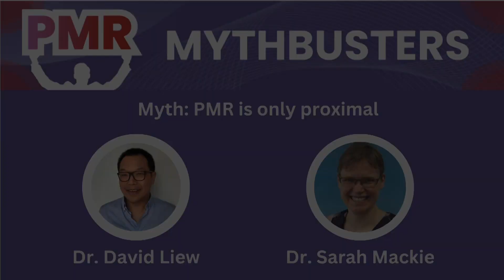PMR Mythbusters: PMR is Only Proximal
Dr. David Liew, Melbourne
Dr. Sarah Mackie, Leeds, UK